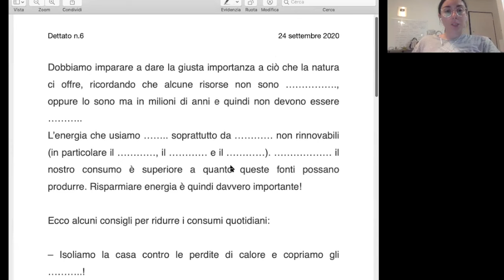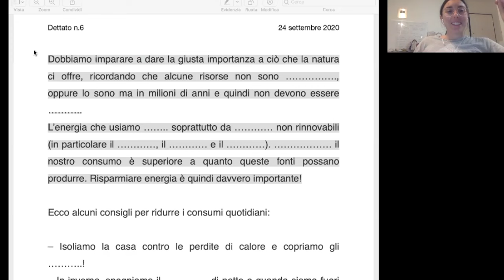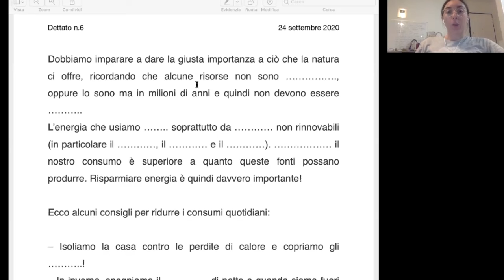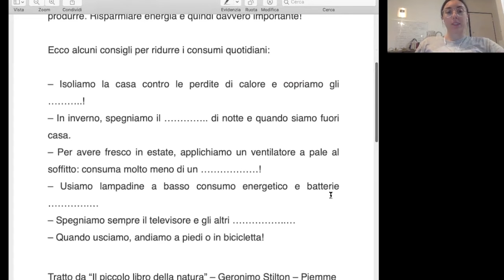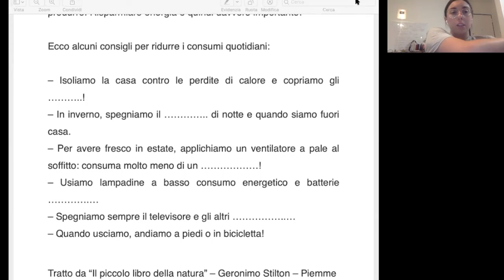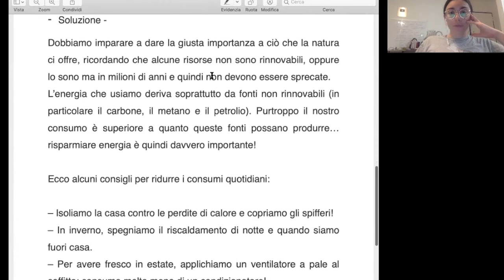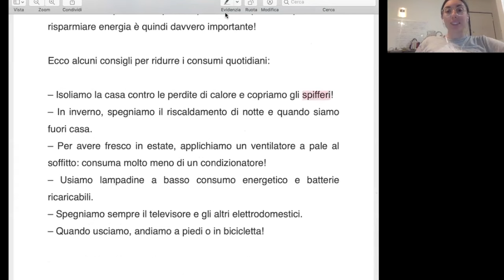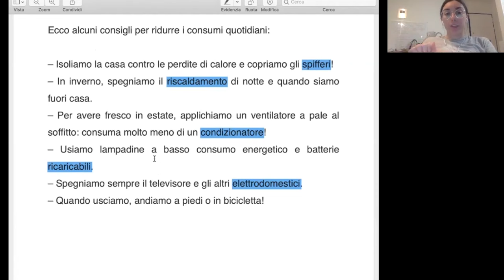Italian listening test: ridurre i consumi (A2-B1)(Subtitles)